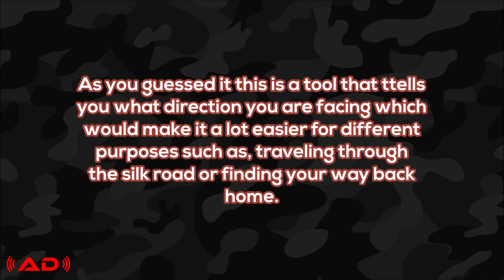Ancient Chinese Compass : Advertisement for Project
This is a video for a project for my class this is not a real video that is meant to be on this channel.